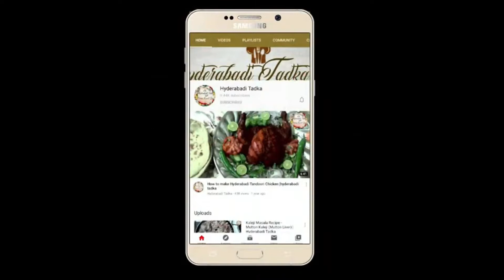Daal Palak Recipe-Palak Daal In Pressure Cooker | Hyderabadi Tadka | HT